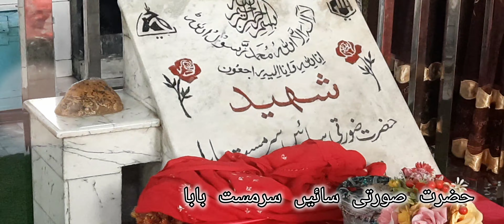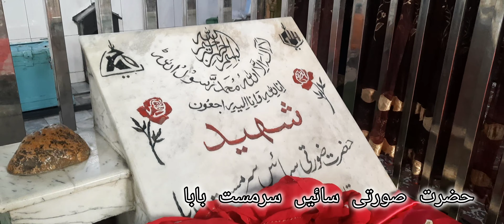Quetta Mazarat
کوئٹہ کوہلہ پھاٹک روڈ احمد شاہ ابدالی کے زمانے کے شہدا کے مزارات حضرت سرمست بابا اور حضرت خاکی بابا